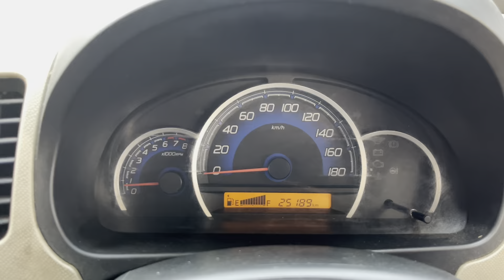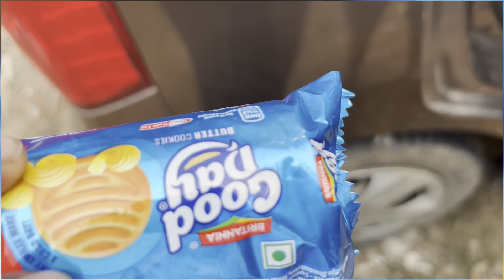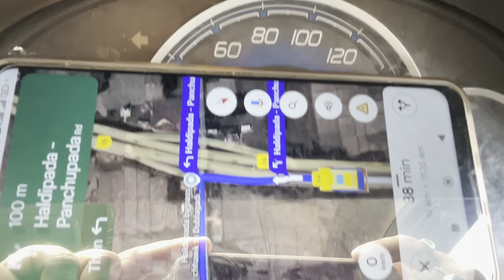Going to Balasore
Balasore is a famous town which about 194 km from BBSR & 300 kms from kolkata.It is the largest city ,best known for Chandipur Beach.It is known as Sand City also Missile City of India.